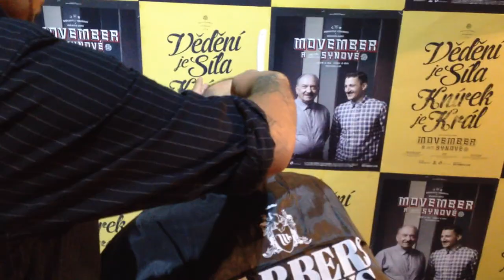Markovo poslední holení před startem Movemberu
V pondělí byl v hotelu Fusion slavnostně zahájen Movember a Sparta byla u toho. Jmenovitě kapitán Marek Matějovský, který se nechal profesionálním holičem naposledy oholit před tím, než světu ukáže svůj knírek.